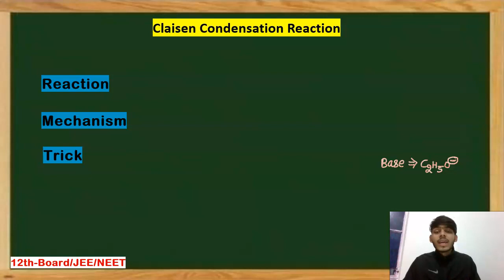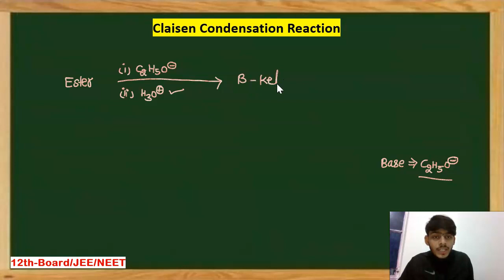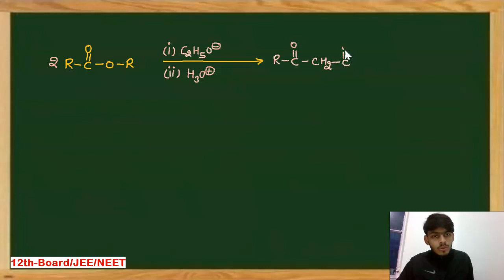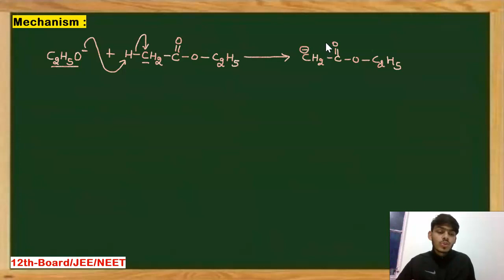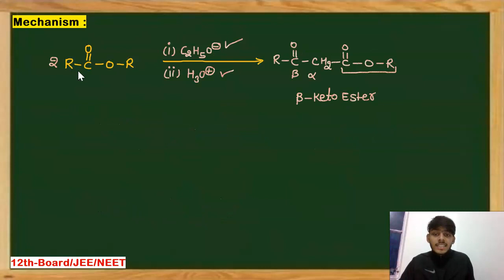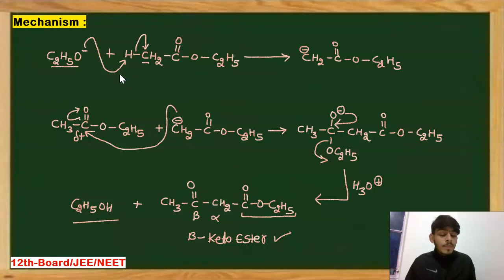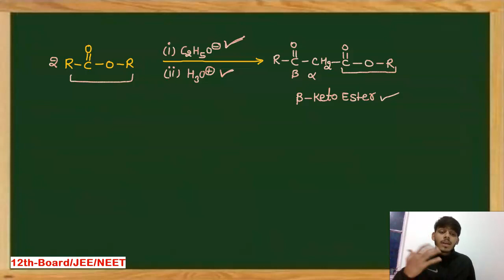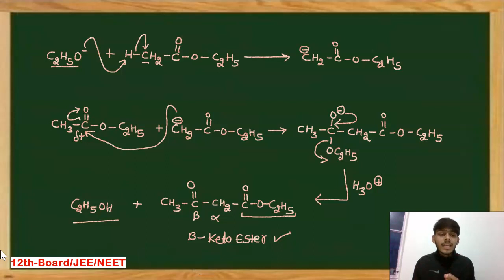Claisen Condensation Reaction with Mechanism | Organic Name Reaction @playwithorganic5223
In this video Claisen Condensation reaction is explained with Mechanism for 12th Board and JEE/NEET. Claisen Condensation reaction is class 12 of organic chemistry.

Must watch🌝
Class-12th Name Reaction :

Claisen Condensation Reaction with Mechanism | Organic Name Reaction  @PLAY with ORGANIC